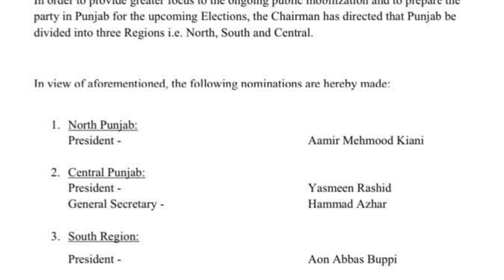کونسی جکہ جہاں تاریخ میں پہلی مرتبہ شیلنگ ہوئ،راولپنڈی سے عمران خان کے پانچ فیوریٹ نام سامنے آگئے!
لانگ مارچ کی کال پر گھلاڑی تیار، لاکھوں کی تعداد میں ایک بار پھر سابق وزیراعظم عمران خان کی کال پر جمع ہوں گئے،سابق وزیر اعظم عمران خان کی مقبولیت میں آئے روز اضافہ؛